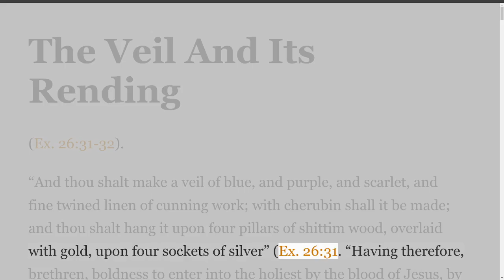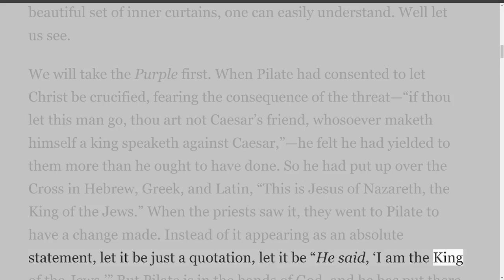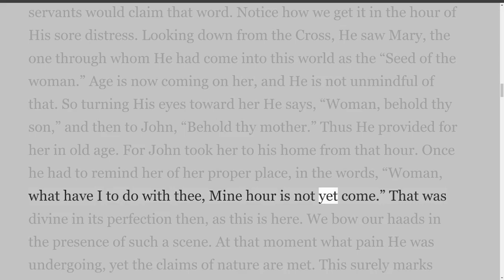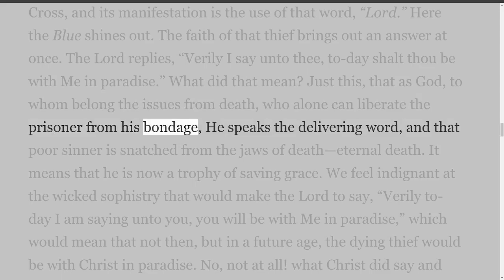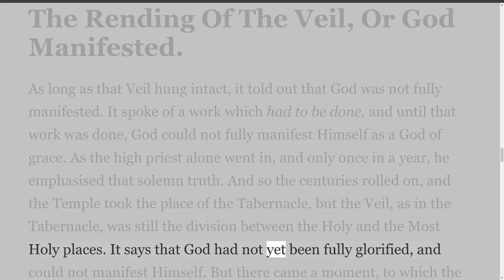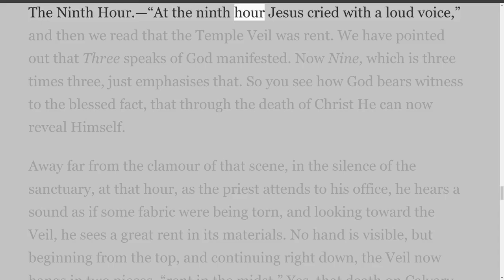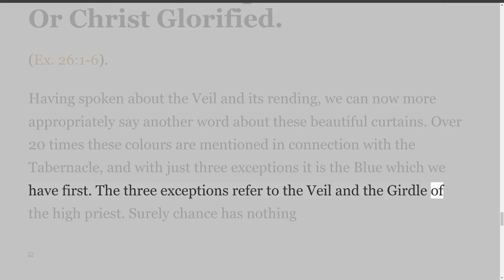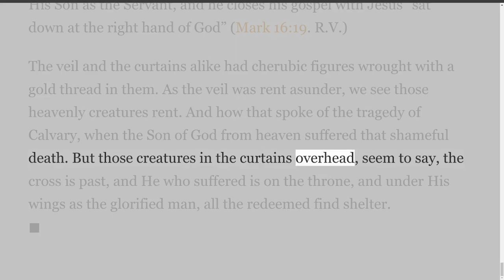Lectures on the Tabernacle, by William John McClure, The Veil And Its Rending.